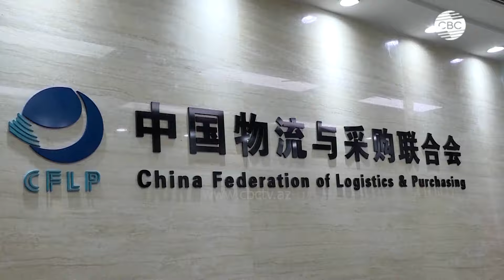Свой интерес: Стало известно, зачем Китай хочет быть миротворцем в Украине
Китай хочет предстать в роли посредника в урегулировании украинского конфликта, но при этом преследует свои цели, пишет South China Morning Post. Таким образом Пекин укрепляет свое положение на мировой арене и создает условия для продвижения своих экономических и геополитических интересов.
Военные действия в Украине приняли новый оборот, когда украинские войска 6 августа начали внезапное наступление в российской Курской области.  В результате Россия отказалась от любых мирных переговоров, и это привело к дальнейшей эскалации конфликта. В такой сложной обстановке роль Китая оказалась в центре внимания, особенно усилия его специального представителя Ли Хуэя.
27 августа Ли провел пресс-конференцию по завершении четвертого раунда челночной дипломатии. Ли подверг завуалированной, но весьма острой критике Запад за его поддержку Украины. Он выразил озабоченность в связи с тем, что Запад постоянно смягчает для Украины условия для нанесения ударов по российской территории западным оружием, что усугубляет конфликт, а также подчеркнул, что последние события на полях сражений подтверждают данные опасения.
Комментарии Ли стали четким указанием на то, какова позиция Китая в этом конфликте. Пекин незаметно и весьма искусно возлагает вину на западные державы, а Китай представляет в качестве ответственного государства, которое стремится не допустить дальнейшей эскалации.
Кроме того, Китай не принимал участия в мирном саммите по Украине в Швейцарии. Вместо этого Пекин переключил свое внимание на формирование обширного консенсуса среди стран Глобального Юга.
Добиваясь поддержки со стороны Глобального Юга, Китай стремится создать противовес западной критике и давлению со стороны Америки, что особенно важно в условиях приближения президентских выборов в США.
Мотивы дипломатических маневров Китая весьма разнообразны. Если вспомнить его роль в содействии примирению на Ближнем Востоке, когда он в качестве посредника добился заключения сделки о нормализации отношений между Саудовской Аравией и Ираном, или его Пекинскую декларацию, объединившую 14 палестинских фракций, то станет ясно, что участие Китая в переговорах по Украине не обязательно направлено на прямое урегулирование этого конфликта.
На самом деле, китайский министр иностранных дел Ван И заявил, что условия для прямого мирного урегулирования пока не созрели и время переговоров не пришло. Китай стремится утвердиться в роли ключевого миротворца или по крайней мере в качестве посредника в деле примирения сторон. Тем самым он расширяет свою сферу влияния в международных делах и обеспечивает поддержку своим крупным инициативам.
Такая стратегия служит более широким целям Китая, а именно: ослабить американское влияние на крупных геополитических площадках и оказать противодействие международным усилиям под руководством США по экономическому и технологическому сдерживанию Пекина. Китай добивается своих целей за счет использования дипломатической поддержки со стороны Глобального Юга, а также его рынков и ресурсов. Раскрытая недавно КНР торговая статистика показывает, что сотрудничество с Глобальным Югом помогает Пекину компенсировать последствия западных стратегий экономического "разъединения" с Китаем и снижения рисков.
Китай вместе с Бразилией хочет предстать в роли сторонника мира в украинском конфликте. Но его действия говорят о том, что у него более глубокие стратегические расчеты. Позиционируя себя в качестве посредника, Пекин не только укрепляет свое положение на мировой арене, но и создает благоприятные условия для продвижения собственных экономических и геополитических интересов. Мир наблюдает за развитием ситуации, и пока неясно, приведет ли китайская дипломатия к реальному урегулированию или просто усилит власть и влияние Пекина в меняющемся мироустройстве.